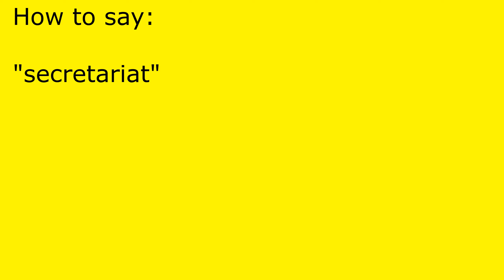How to pronounce secretariat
secretariat pronunciation.